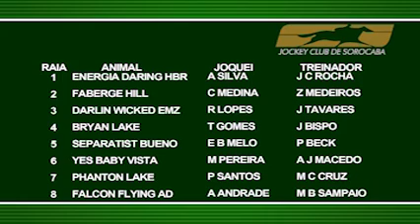13:45 - Páreo FOR A MILLION - 7° Páreo